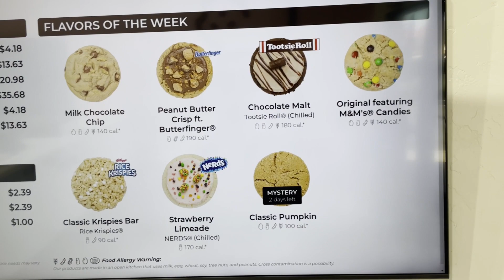NVDM X CRUMBL REVIEW! Chocolate 🍫 Malt Ft. Tootsie Roll!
Review of the Chocolate Malt Tootsie Roll Cookiefrom Crumbl!

Parker-kerth
or